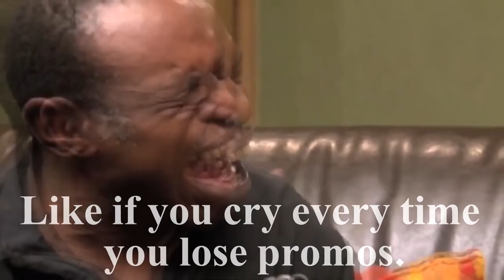Escaping the real Elo Hell (Diamond 5)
What happens when a Master + D1 pre-reset try to win Diamond 5 promos?